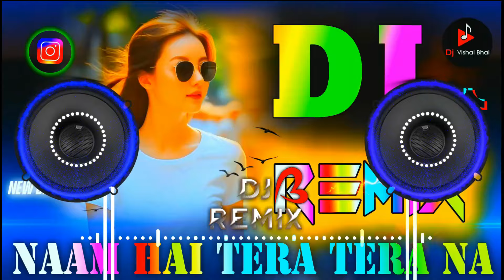Naam Hai Tera Tera💞Dj Remix💞Vibration Mix💞Himesh Reshammiya💕Tik Tok Viral❣️Dj Vishal Bhai